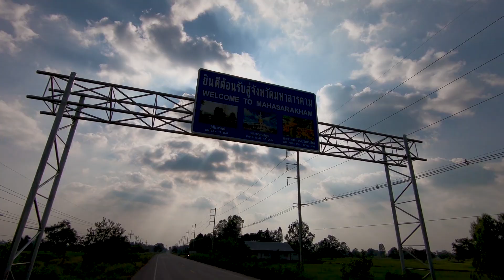ต้อนรับช่องใหญ่ "วิถีอีสาน" และแฟนคลับ พี่ลี จากฝรั่งเศส กับแกงไก่ใส่หยวก และซอยจุ๊ เนื้อสดๆ พี่น้อง